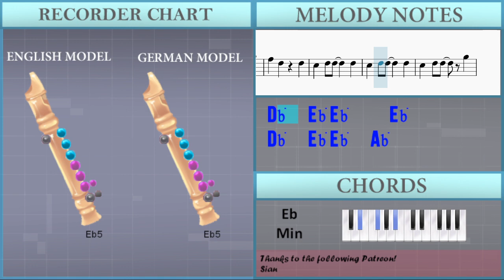How to play Clint Eastwood by Gorillaz on Recorder (Tutorial)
Comment and let us know how the videos have helped you. It keeps us going! :)The easiest way to learn how to play Clint Eastwood by Gorillaz on the recorder. It's a recorder tutorial for Clint Eastwood by Gorillaz.

EasyMusicLesson teaches you to play the your favorite instrument, through easy and simple animation so that you too can learn how to play Clint Eastwood by Gorillaz on the recorder easily. A recorder tutorial with visual animation graphic.

Chords of Recorder arrangement:
E Maj   D# Min   D# Min   D# Min   D# Min   D# Min   D# Min
D# Min   E Maj   D# Min   D# Min   D# Min   D# Min   D# Min
D# Min   D# Min   E Maj   D# Min   D# Min   D# Min   D# Min
D# Min   D# Min   D# Min   E Maj   D# Min   D# Min   D# Min
D# Min   D# Min   D# Min   D# Min   E Maj   D# Min   D# Min
D# Min   D# Min   D# Min   D# Min   D# Min   E Maj   D# Min
D# Min   D# Min   D# Min   D# Min   D# Min   D# Min   E Maj

Melody notes of Recorder:
A#5       D#6
D#5       D#6 D#6
A#5       D#6
D#5       D#6 D#6
A#5     C#6   B5   A#5
G#5   F#5
D#6 D#6 C#6
D#6   A#5       D#5
D#5 F#5 A#5   A5 A#5
D#6   A#5
D#5 F#5 A#5     A#5
A#5   A#5       F#5
C#5   D#5 D#5 D#6 D#6 C#6
D#6   A#5       D#5
D#6   A#5
A#5   A#5       F#5
C#5   D#5 D#5     D#5
G#5 F#5 D#5 A#5 G#5 A#5 F#5
A#5 F#5 D#5 A#5     D#5
A#5 C#6 C#6 B5 B5 A#5 A#5 A#5
A#5 G#5 F#5 A#5   A#4 D#5
F#5 A#4 A#4 A#4   F#5 A#5
C#6 B5 F#5 A#5   F#5
C#6 B5 F#5 A#5   G#5 F#5
B5 B5 F#5 B5   G#5 A#5
G#5 D#5 F#5 A#5 A#5 B5
C#6 G#5 G#5 G#5 B5 A#5 A#5
D#5 D#5 F#5 F#5 D#5 A#5 A#5
D#5 D#5 C#6   F#5 D#5 C#5 A#4
D#5   A#5   D#5 D#5 A#5
D#5 D#5 F5 F#5 G#5 D#5
G#5   B5   B5 C#6 D#6
B5 A#5 G#5 F#5 G#5 F#5 D#5
A#5   G#5   C#6   G#5 F#5
F#5   F#5 D#5 G#5 F#5 D#5
D#5 D#6 G#5 D#5 F#5
C#6 C#6 A#5 C#6 C#6 C#6
A#5 C#6 C#6   G#5   F#5
G#5 A#5 D#5 G#5 A#5 D#5 D#5
G#5 A#5 D#5 D#5 G#5 A#5 D#5 D#5
A#5   A#5   G#5   D#5
G#5   D#5 F#5 C#6 C#6 G#5 F#5
A#5 B5 B5 C#6 G#5   F#5
G#5   F#5 D#5 A#5 B5 F#5 A#5
F#5 A#5 F#5 A#5 C#6 G#5 F#5
A#5   C#6 G#5   D#5 D#5
A#5   B5 C#6 G#5   D#5 D#5
E5   A#5 C#6 C#6 D#6 D#6 C#6
D#6   A#5     D#5
D#6   A#5
A#5   A#5       F#5
D#6   A#5     D#5
D#6   A#5
A#5   A#5       F#5
A#5 C#6 C#6 G#5   D#5 D#5
A#5   C#6 C#6 G#5   D#5
A#5   A#5 C#6 G#5   D#5
A